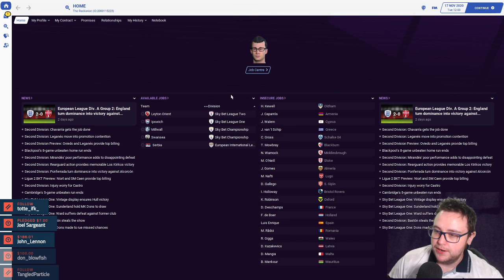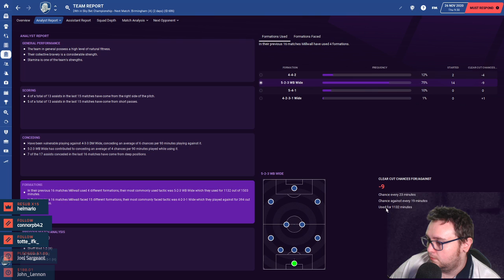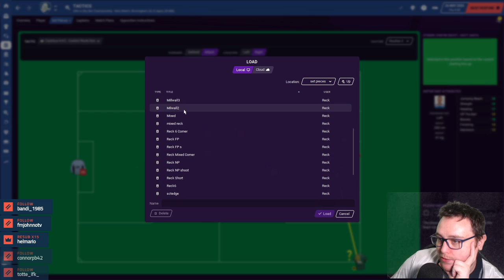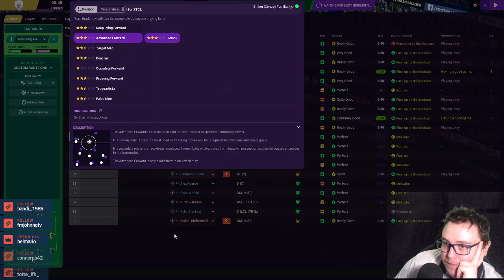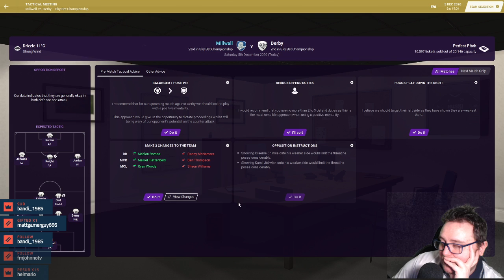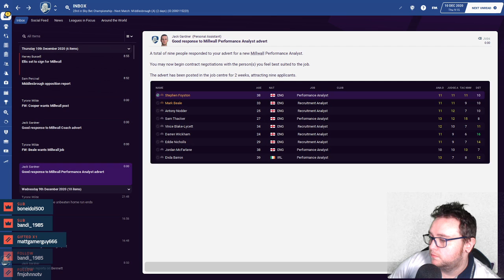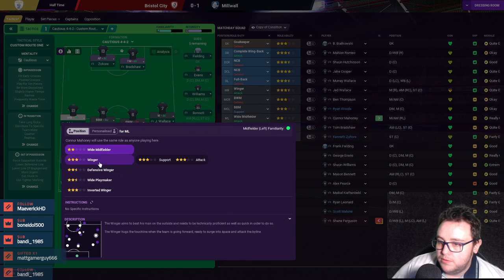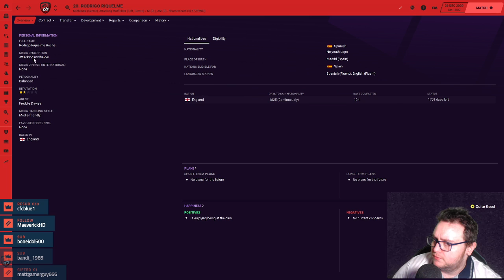ANTI-FOOTBALL - REALISM MOD - MILLWALL - FOOTBALL MANAGER 2021 - PART ONE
Reck, Millwall and Football Manager. Name a more iconic duo.